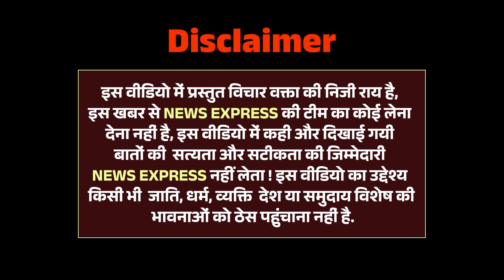9 Years Of Modi Govt : मोदी सरकार के 9 साल पूरे होने पर आपस में भीड़े लोग सुनिए क्या कहा | PM Modi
News Express 24 Presents : - 9 Years Of Modi Govt : मोदी सरकार के 9 साल पूरे होने पर आपस में भीड़े लोग सुनिए क्या कहा | PM Modi